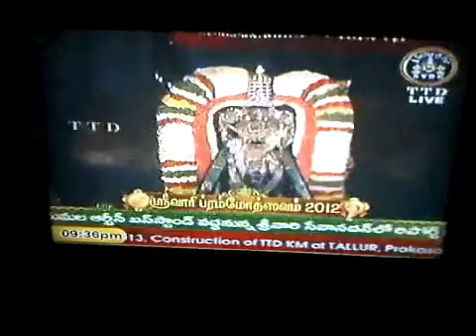Tirumalai yanai vahanam 2012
this clip captures yanai vahanam iyal thodakkam ( peria tiruvandhadhI) sep 2012